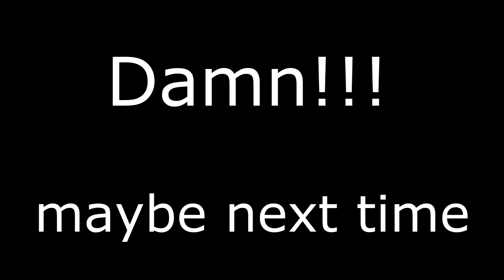My new home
some clips from my latest trainings. most filmed in Blaasveld(Willebroek) where i almost live a half year now, and also two clips from rumst. hope you enjoy and keep training! :) :p